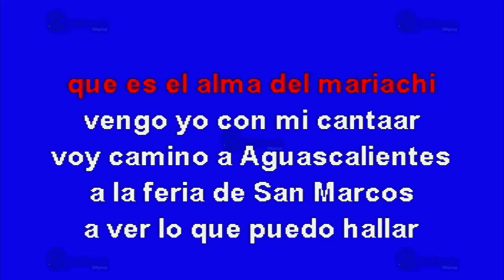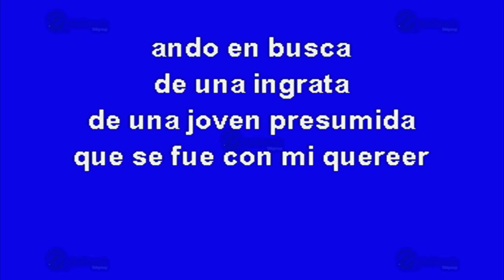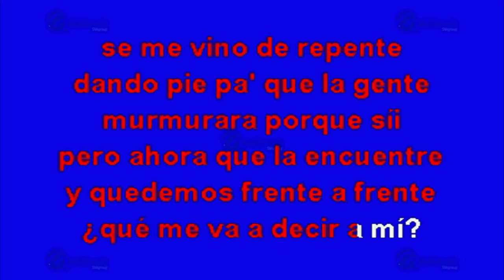Cocula - Multikaraoke - Fue Éxito De Jorge Negrete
Éxito de: Jorge Negrete (solo Como Referencia)

Canción: Cocula
(Solo Como Referencia)
Fue Éxito De: Jorge Negrete

Clave Del Disco: OKE-0385
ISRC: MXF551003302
Copyright: Multimusic S. A. de C. V.